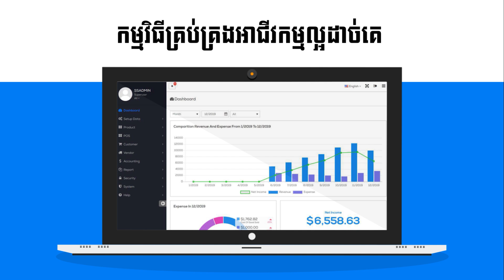ប្រមូលស្លឹកឈើលក់ឲ្យសហគមន៍ច្នៃធ្វើចាន ១ថ្ងៃរកបានជាង១០$ | កម្មវីធីកសិកម្ម